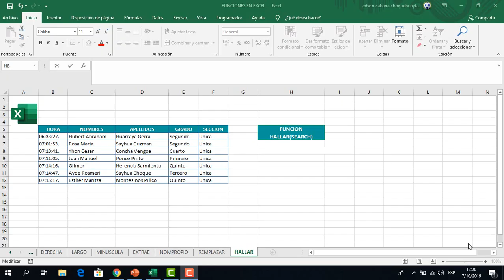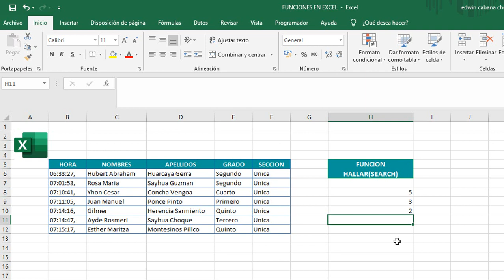Funciones en Excel 2019 | Función HALLAR en Excel 2019 | Formulas en Excel 2019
en esta nueva entrega trabajaremos con la función HALLAR  en Excel 2019